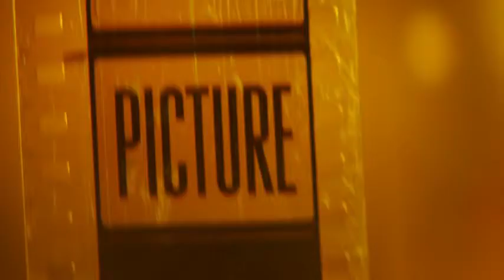Te llevamos al rodaje de la versión mexicana de “La boda de mi mejor amigo”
La nueva versión de "La boda de mi mejor amigo" pretende convertirse en un clásico de la comedia mexicana, aportando un nuevo punto de vista con carácter latino que la diferencie del icónico largometraje de la década de 1990. 10 mayo de 2018